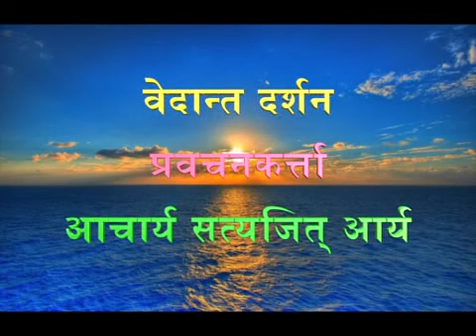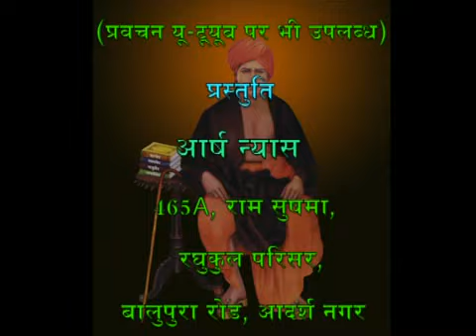106 Vedant Darshan 4.4.10-14 Acharya Satyajit Ji | वेदान्त दर्शन | आचार्य सत्यजित आर्य | Vedas